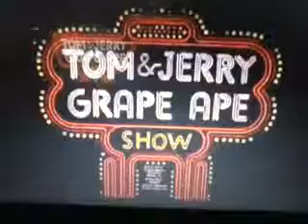The New Tom and Jerry/Grape Ape Show (1975)- Trailer UK VHS 1975 (EU Portuguese)